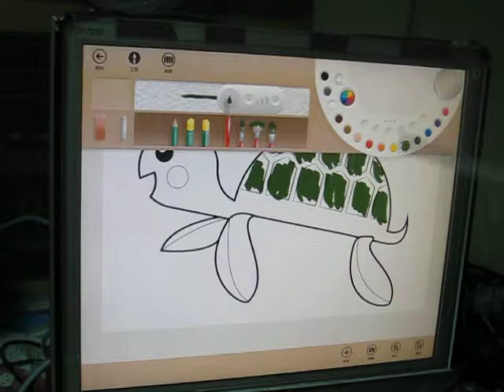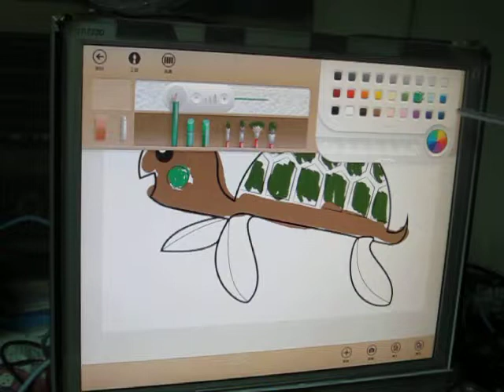Fresh Paint @ 17" touch screen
光學式觸控，螢幕可以使用各種物體操作～用吸管玩微軟的fresh paint